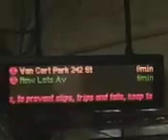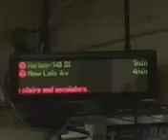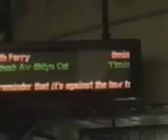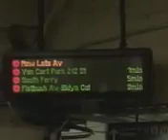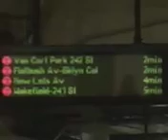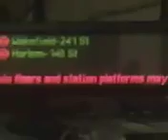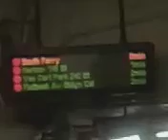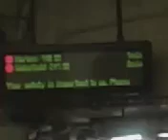Michael Jackson songs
05/18/2024